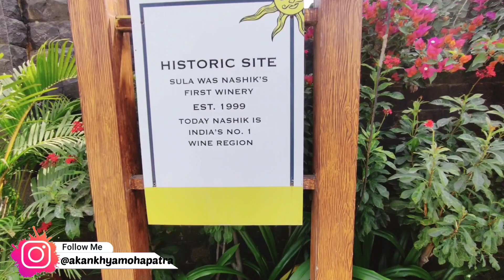Sula Vineyards Nashik | Best place to visit Nashik | Travel vlog 2023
In this Nashik Darshan video part -2 i will show you one of the best place in Nashik i.e Sula Vineyards. I will sharing Flower garden vlog also very soon so if you are planning a budget trip to Nashik soon, be check out this video